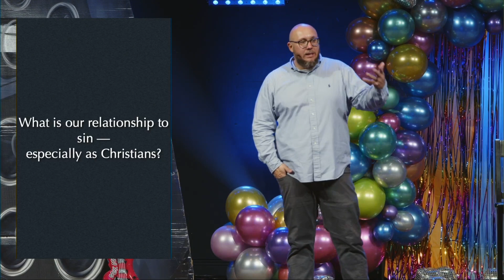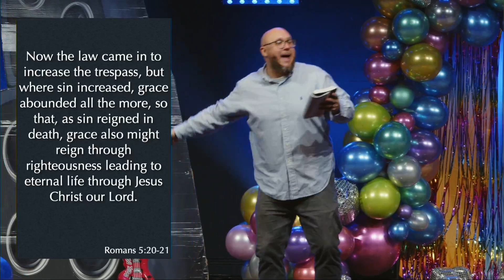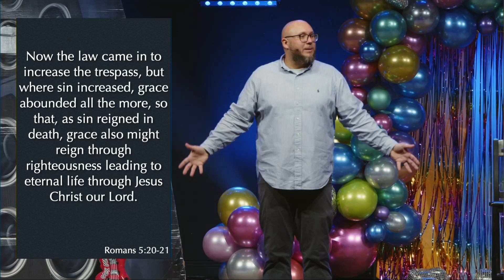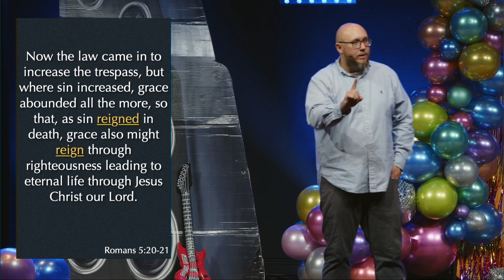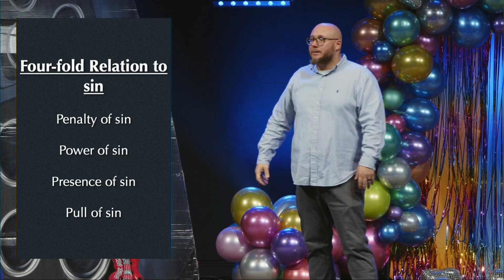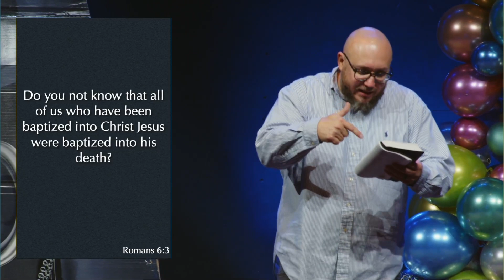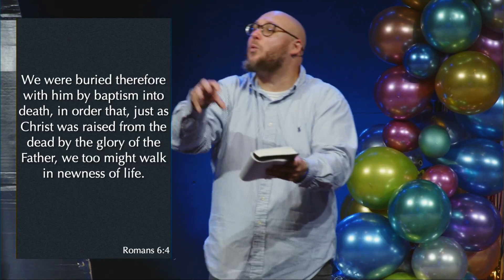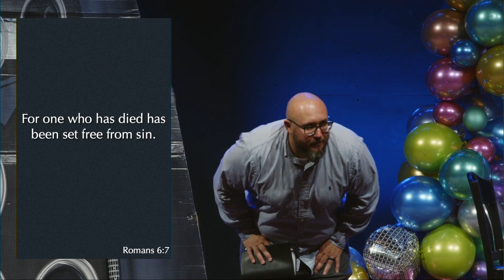Christ died, You died l Cameron Sandel l Grace Bible Church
Scripture Reference
Romans 6.1-7